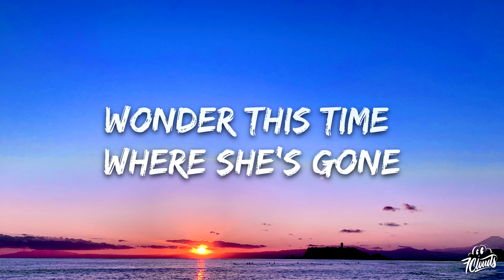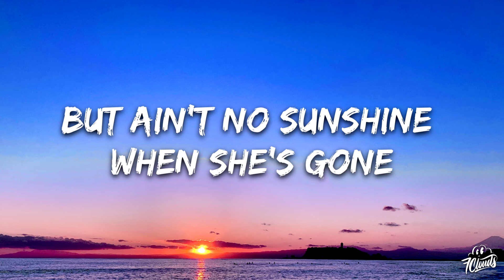Bill Withers - Ain't No Sunshine (Lyrics)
🎤 Lyrics: Bill Withers - Ain't No Sunshine
[Verse 1]
Ain't no sunshine when she's gone
It's not warm when she's away
And she's always gone too long
Anytime she goes away

[Verse 2]
Wonder this time where she's gone
Wonder if she's gonna stay
And this house just ain't no home

[Bridge]
Hey, I ought to leave the young thing alone
But ain't no sunshine when she's gone